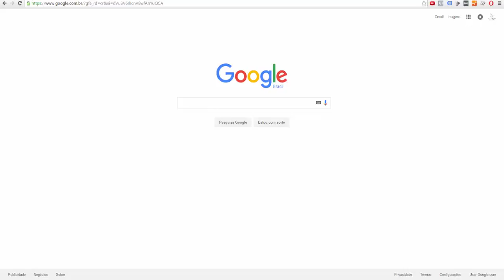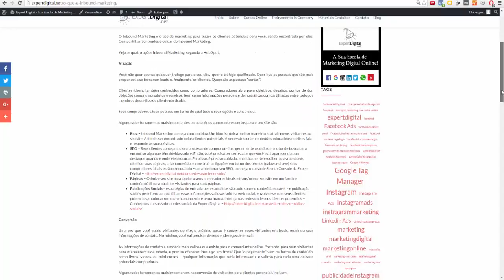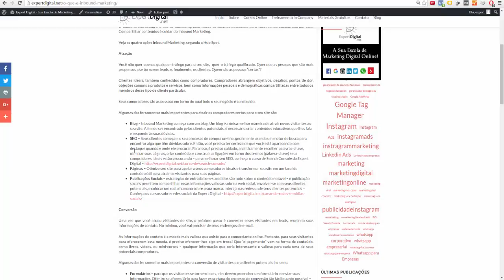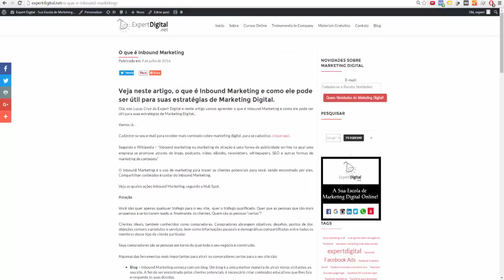O que é Inbound Marketing?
Veja neste vídeo, o que é Inbound Marketing e como ele pode ser útil para suas estratégias de Marketing Digital.